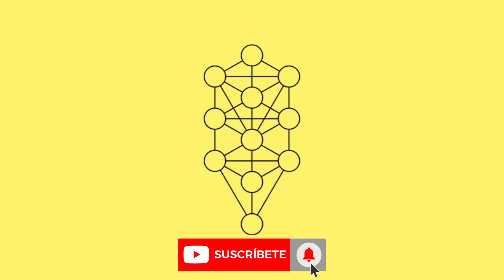LOS 72 NOMBRES DE DIOS #10 Las miradas pueden matar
Los 72 nombres de dios son tecnología para el alma.

Son 72 secuencias compuestas por letras hebreas que tienen el poder extraordinario de activar el diamante que tienes en tu interior.

Los 72 nombres de dios te conectan con una corriente espiritual a nivel del ADN del alma.

Mi propio potencial para dañar a otros por envidia ha disminuido. Un escudo de energía positiva me envuelve, suministrándome protección ante las miradas de envidia de otros.

DALED - LAMED - ALEPH